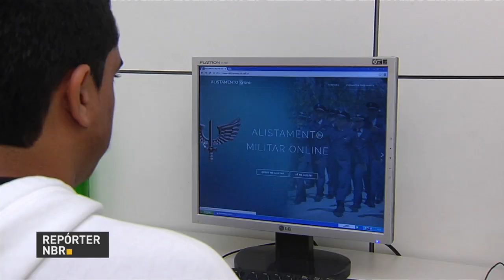Alistamento ao serviço militar obrigatório poderá ser feito pela internet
REPÓRTER NBR - 08.06.18: Alistamento ao serviço militar obrigatório poderá ser feito pela internet. O serviço on-line está disponível apenas para aqueles jovens que têm Cadastro de Pessoa Física (CPF). O alistamento deve ser feito até 30 de junho.